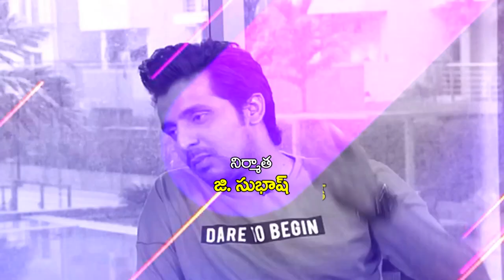Chitraseema Chit Chat with Ananda Chakrapani,Film Actor